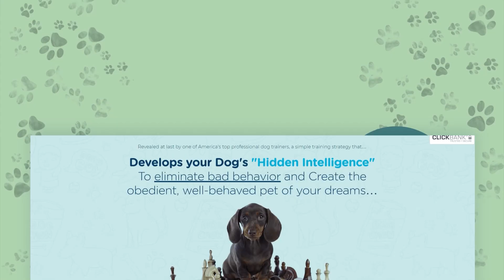Siberian Husky vs. Alaskan Malamute | Which Breed Is Better For You?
Looking at these energetic and athletic wolfdogs, you might be surprised to find out that these are two different breeds. In fact, you might just think one Husky is well… huskier than the other. Well, we’re here to tell you that the bigger Spitz breed sled dog is actually a Malamute, an entirely different breed from the Husky. While they’re both sled dogs with some similar physical characteristics, they’re definitely not the same.